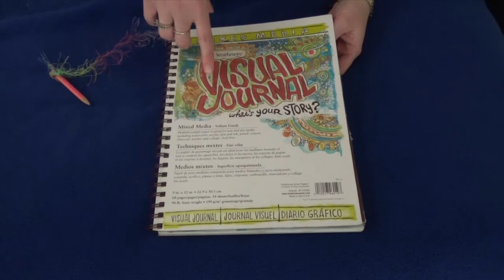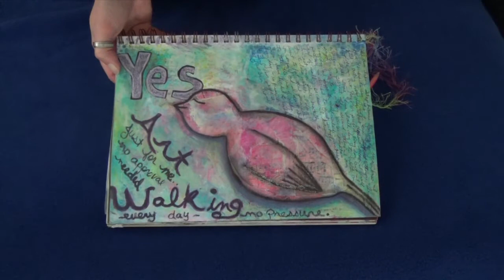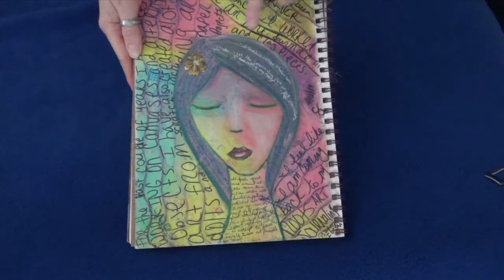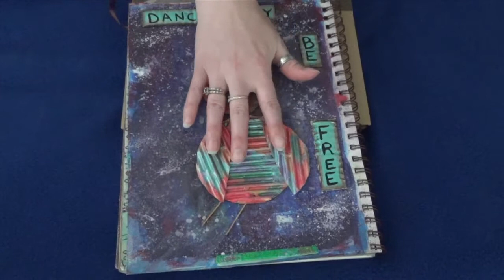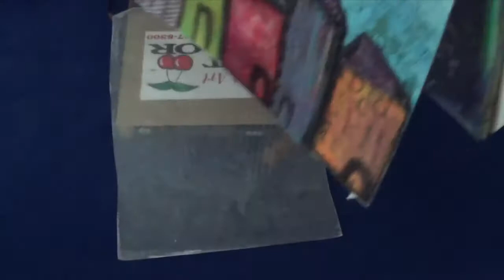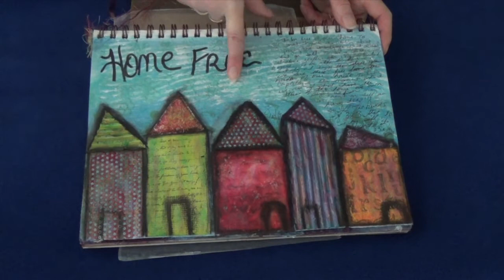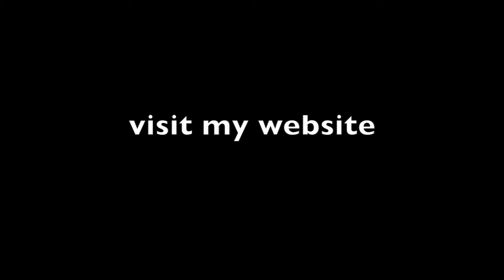Travel Studio Update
Today I show you the current state of my traveling art studio AND share my dirty little secret!